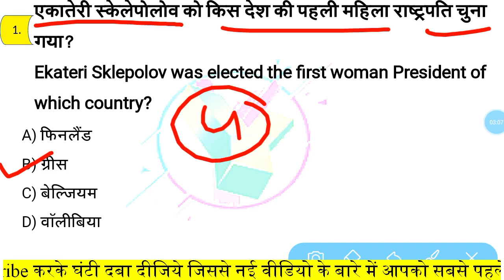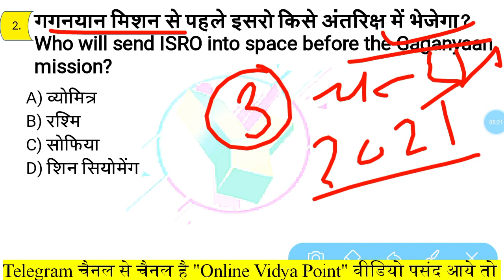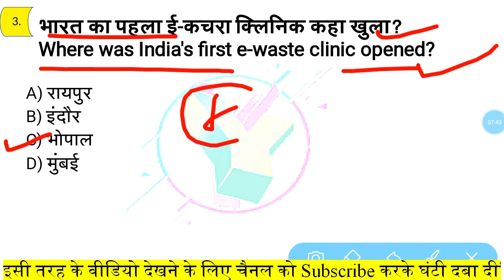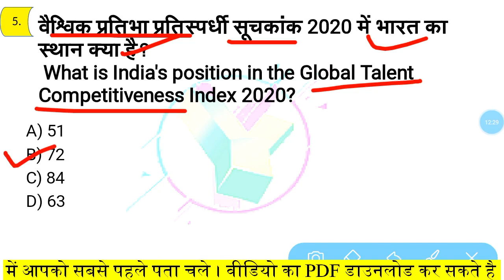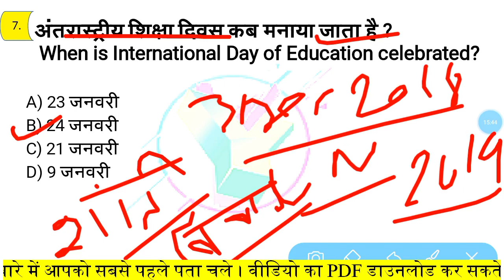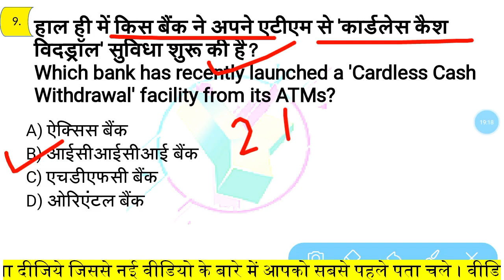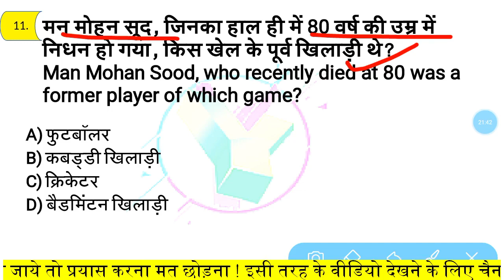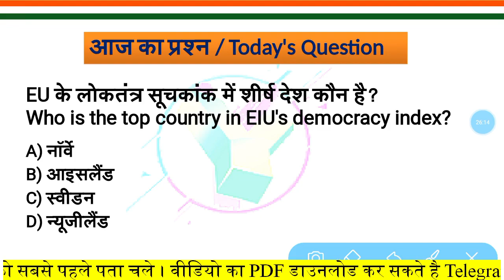Current Affairs|25 January 2020 Current Affairs|Daily Current Affairs |today, next exam, Ep- #684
onlinevidyapoint,daily current affairs
25 january next dose
next dose #684
25 january 2020 next exam
today current affairs
25 january current affiars